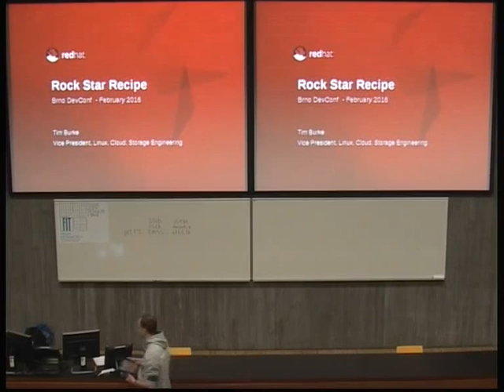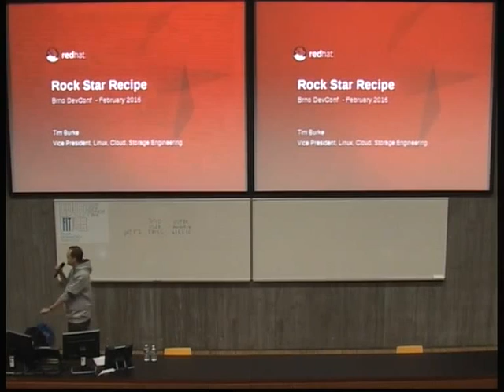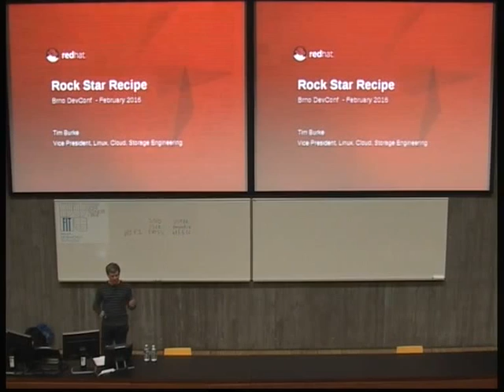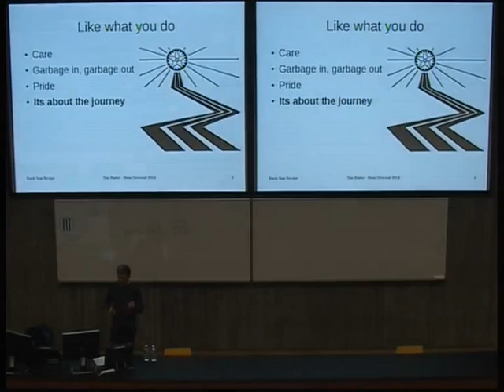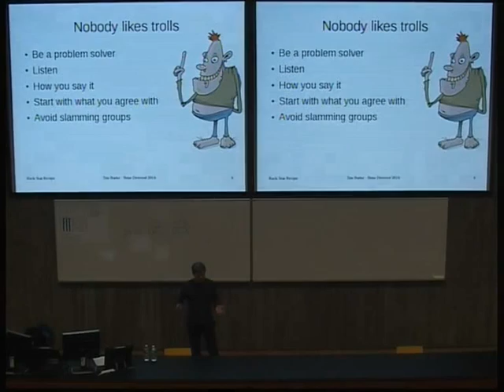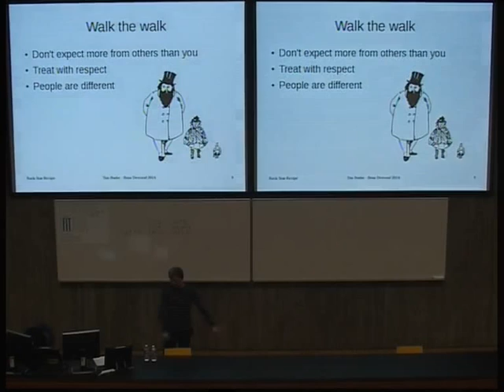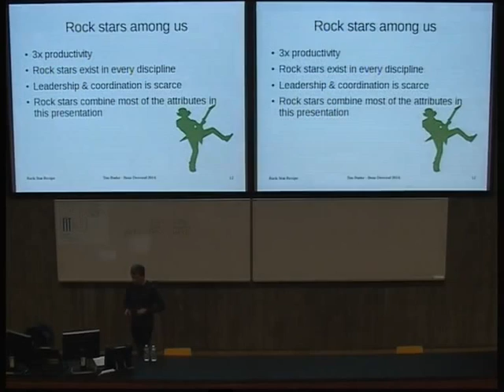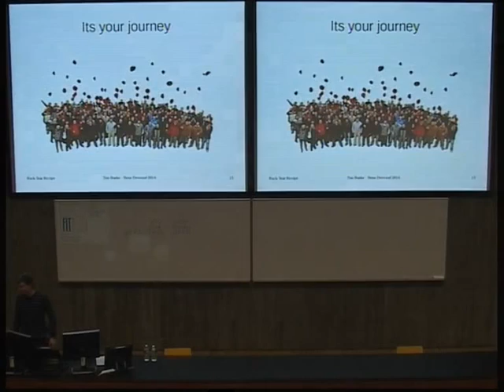Rock Star Recipe - Tim Burke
Becoming an engineering rock star isn’t just luck. Rather its a combination of passion, skills, role and environment.  Most people fail to recognize that they have the potential to be a rock star. This talk describes proven approaches you can follow to get there, if you
sincerely want to and are up for the challenge.